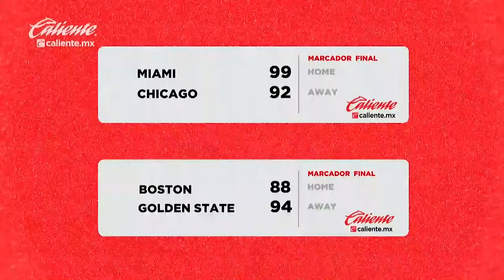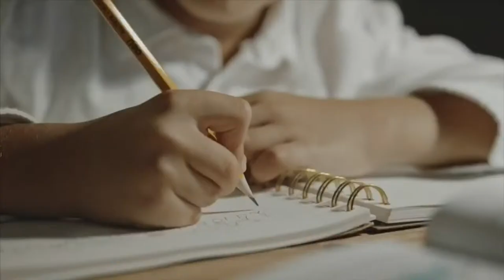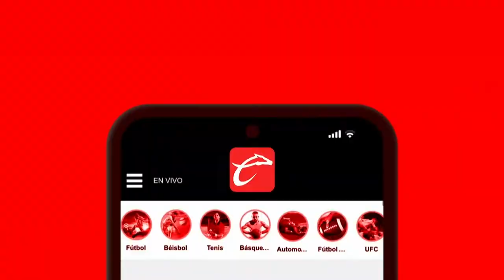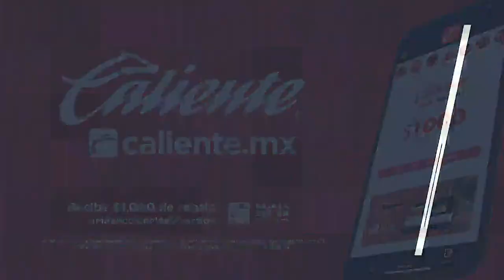PANTERAS DE AGUASCALIENTES VS FUERZA REGIA